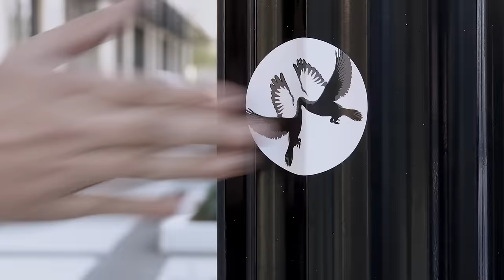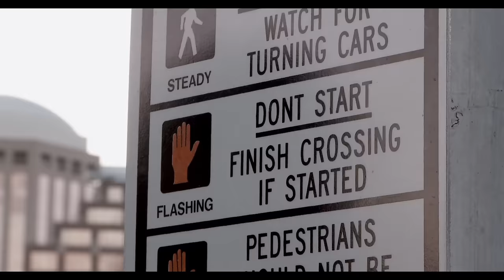Dirty Vegas - Little White Doves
Brand new video for the critically acclaimed single 'Little White Doves' from Dirty Vegas. Look out for the Electric Love Remixed Project to be released soon.